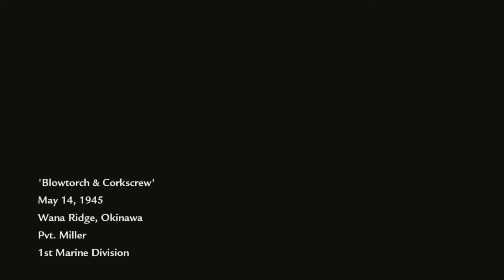Call Of Duty World At War Walkthrough Part 12 Blowtorch & Corkscrew With Commentary (Full Game)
Call Of Duty World At War Full Game Walkthrough With Commentary, Part 12 Mission 12 Blowtorch & Corkscrew Xbox 360.